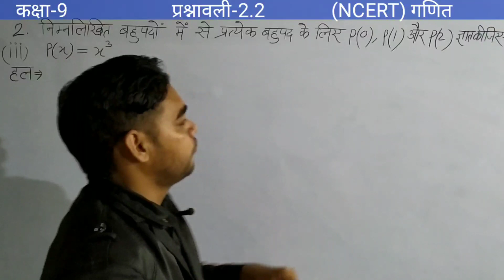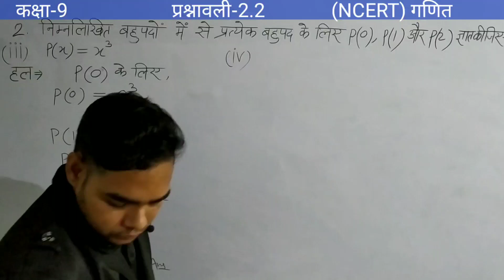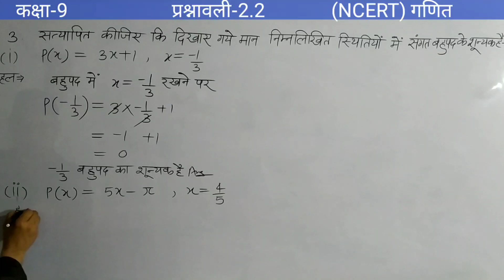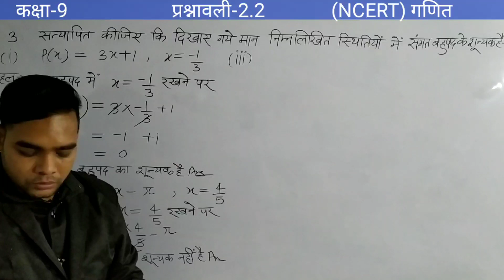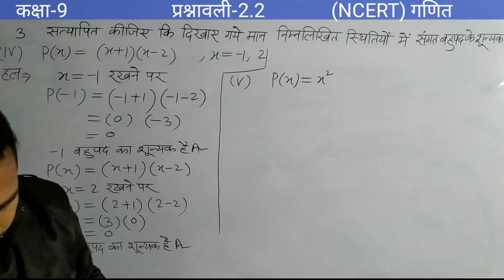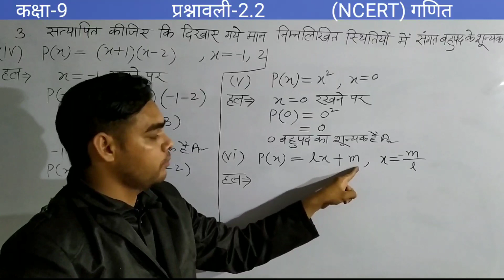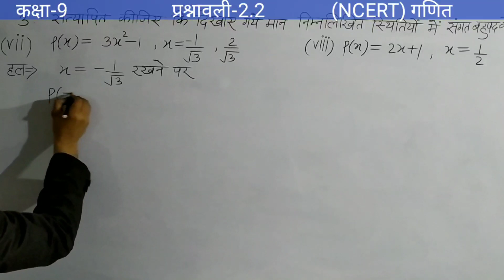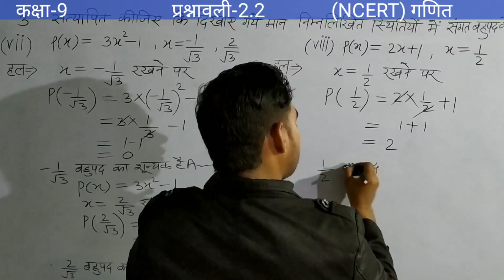9th class maths hindi medium chapter 2|कक्षा 9 गणित प्रश्नावली 2.2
9th class maths hindi medium chapter 2|9th maths 2.2|कक्षा 9 गणित प्रश्नावली 2.2|class 9th maths 2.2

About me:
Content cover :

इस वीडियो में आप लोग ncert कक्षा 9 गणित का chapter 2 polynomials (बहुपद) के बारे में पढ़ेंगे। तथा साथ ही साथ इन topics को भी समझेंगे।
9th class maths hindi medium chapter 2.2
9th class maths in hindi
9th class maths hindi medium
कक्षा 9 गणित बहुपद
कक्षा 9 ganit